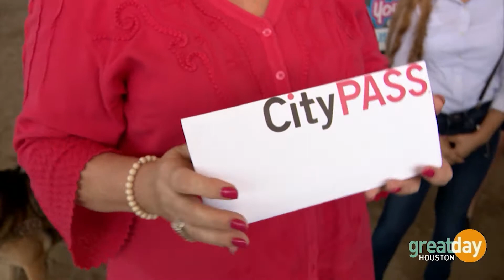Pack Your Bag Challenge 2018 – HPD Mounted Patrol Barn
Pack Your Bag Challenge 2018

Register to win from home!

If you would like to come out and play in person, see our upcoming shooting schedule: